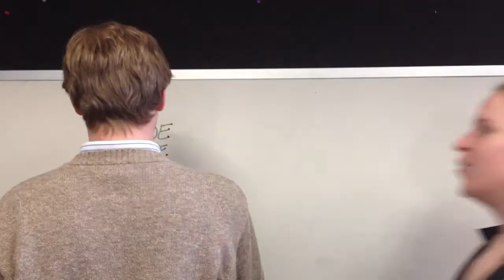The Entrepreneur (II)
This video is from the 2014 URA April Fools Newsletter, "Music to Soothe You, Roses to Woo You, Real Estate to Move You...and a Beard." It is a spoof combining "The Bachelor" and Thrill Mill's Business Bout.